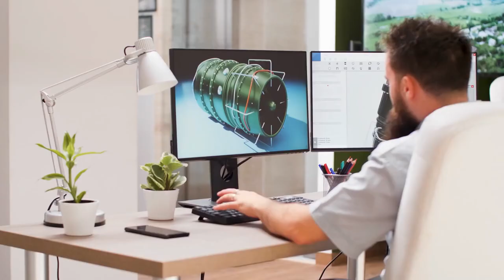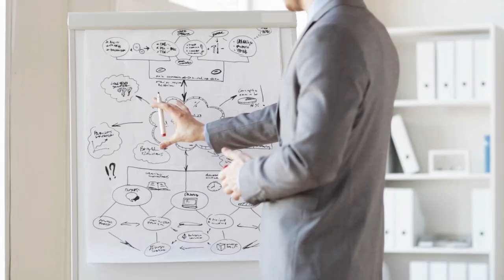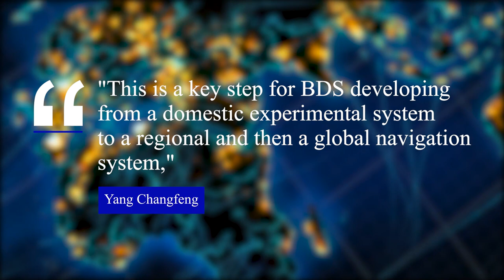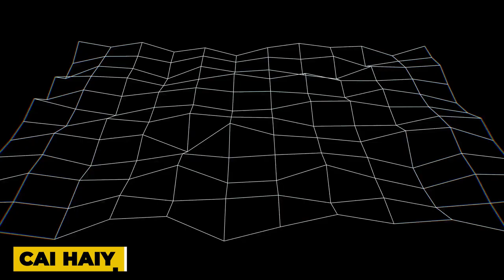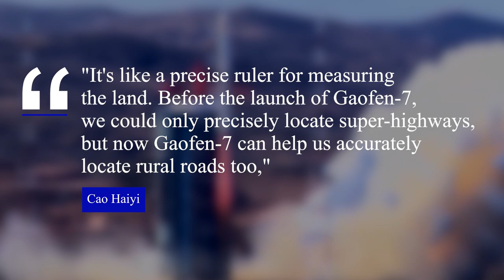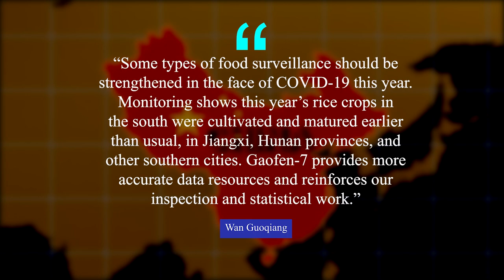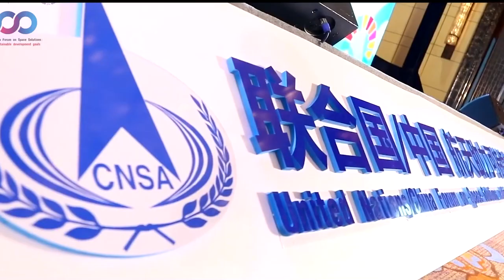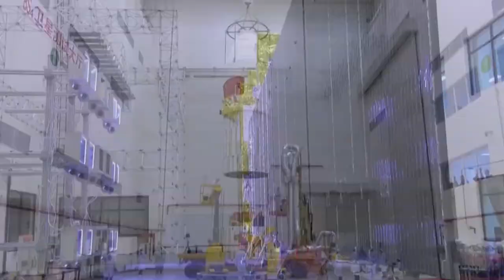China Launches Another Satellite Into SPACE... What Are They Looking For?!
Welcome back to Tech Craze. It seems like China wants to hold a Guinness world record of the most satellites being launched to space in a single year.This is after seeing China just launched another pair of satellites to Earth’s orbit for the 29th time this year. Here is the story featuring
China launches twin radar satellites for 3D mapping.

Last August 18, China launched a 4B rocket. The U.S space tracking data reported two Tianhui-2 satellites reaching near the Earth’s orbit. The Chinese government only gives a little information about the said launch and just stated that it is for scientific research and geographic mapping. Check this video out as we go deep behind the story of China launching twin radar satellites for 3D mapping.